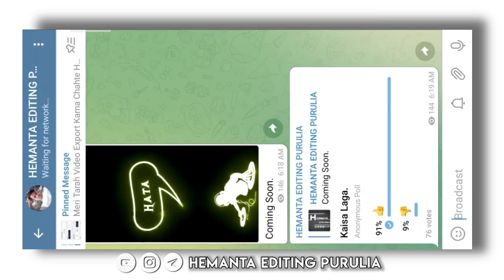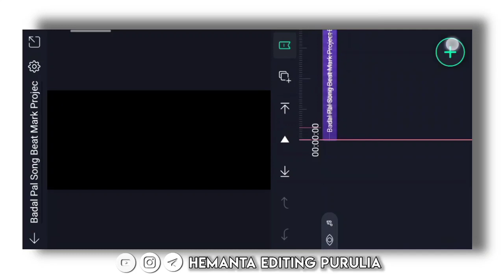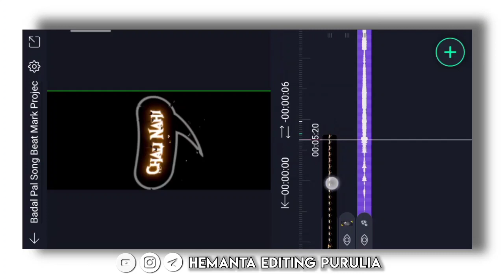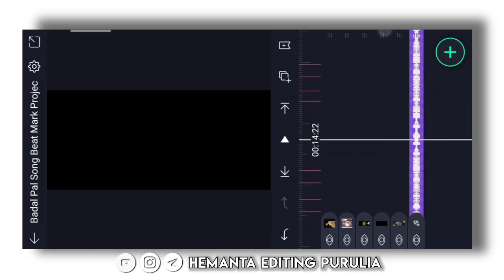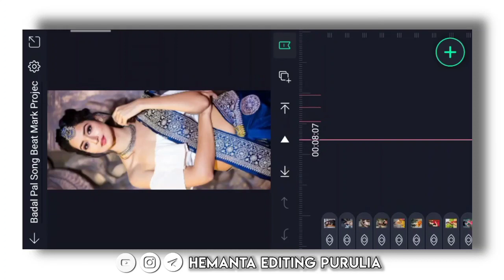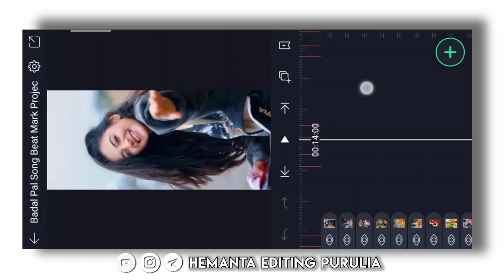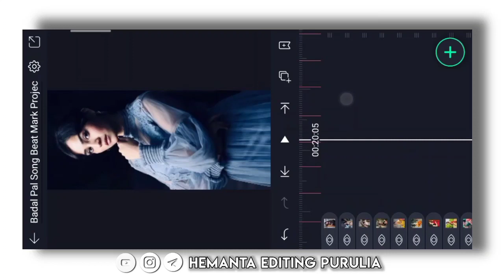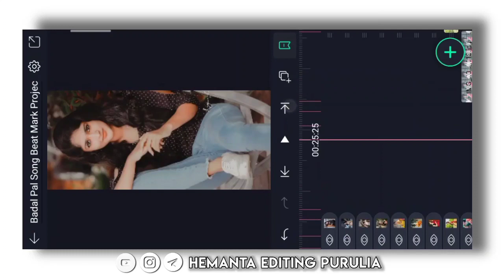Mahato Brand+Badal Pal New Song Dj Status Alight Motion Editing Moja Pabi Valobashar Bade Dj Status